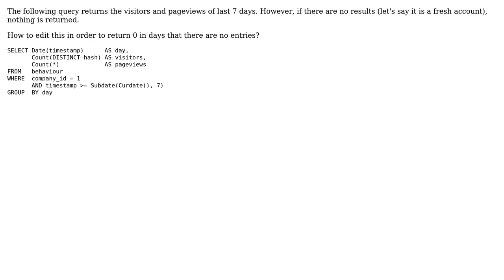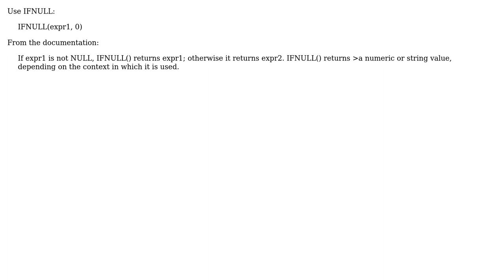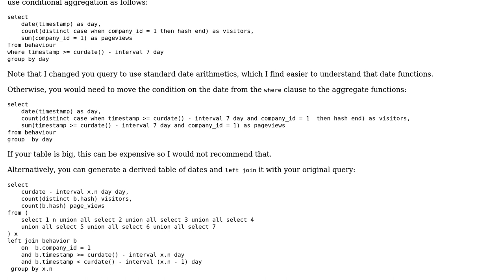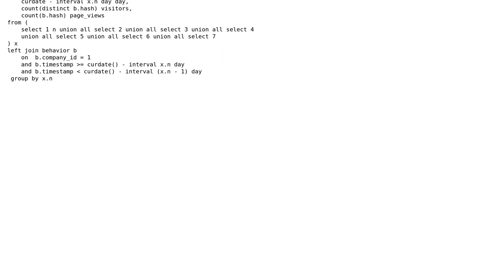How ot return 0 instead of null on mysql query? (4 Solutions!!)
How ot return 0 instead of null on mysql query?

With thanks & praise to God, and with thanks to the many people who have made this project possible! | Content (except music & images) licensed under CC BY-SA | Music | Images & others | With thanks to user Slava Rozhnev user GMB user forpas user EnexoOnoma user Burim Bushi and the Stack Exchange Network Trademarks are property of their respective owners. You are responsible for your own actions.